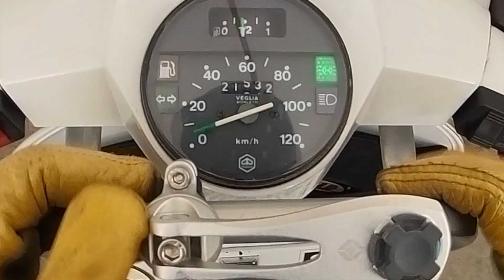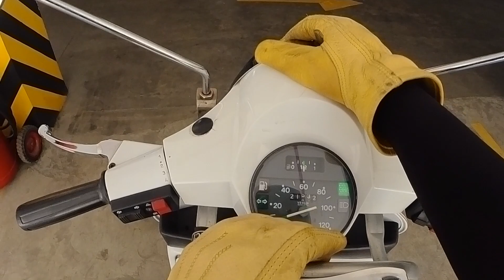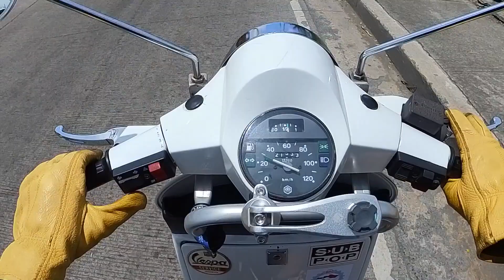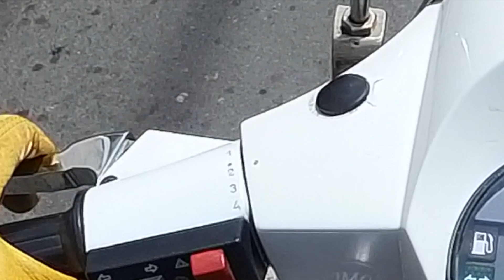How to ride a manual VESPA PX200 Filipino Version (Tara nuod na)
Tutorial on how to ride Vespa PX 200 Manual...

Ciao.